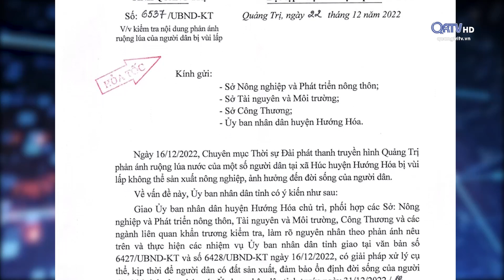Người dân khó khăn vì đất sản xuất bị vùi lấp | Truyền Hình Quảng Trị